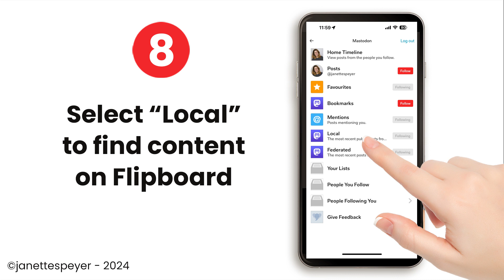How to link yourMastodon account to “Flipboard.social”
Here is a quick one-minute tutorial on how to link your Mastodon account to the Fediverse instance Flipboard.social. This video is for iOS.
1. Register for a Mastodon account. Open Flipboard & tapon the “four squares”
at the bottom
2. Select “Accounts” from the navigation
3. Select “Mastodon”
 the prompts
to log in
4. Login to your
“Flipboard.social ”
Mastodon instance
and authorize
5. Your Mastodon
 profile is now on
Flipboard
6. Click on your
Mastodon
account to bring
up navigation
7. Select “Federated”
 to find content
on the Fediverse
8. Select “Local”
 to find content on Flipboard
9. “Bookmark”, “Follow” or explore options
 straight from the
 Flipboard platform

Congratulations!
 You have added
 Flipboard.social
 account to
 Mastodon
Happy Flipping!